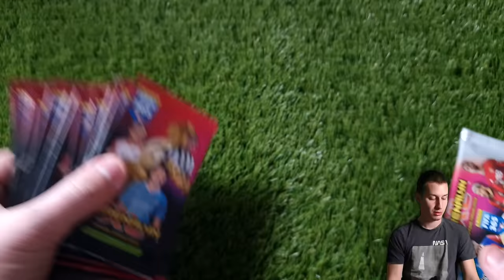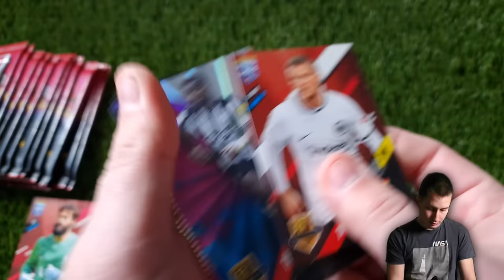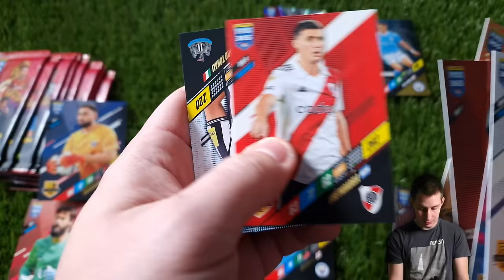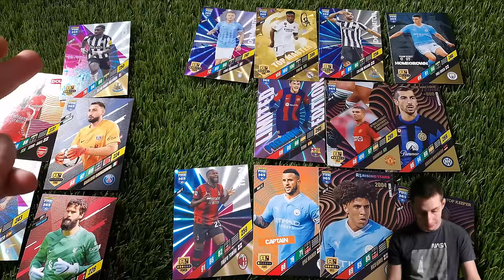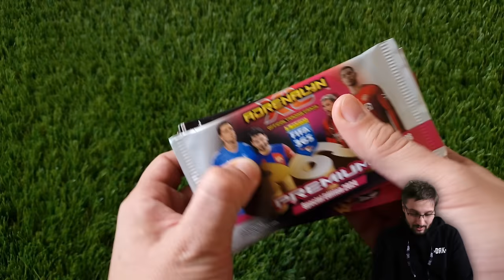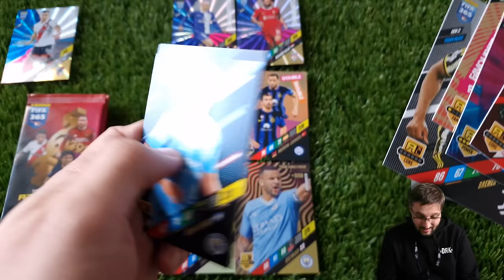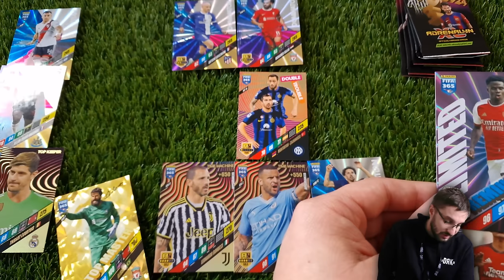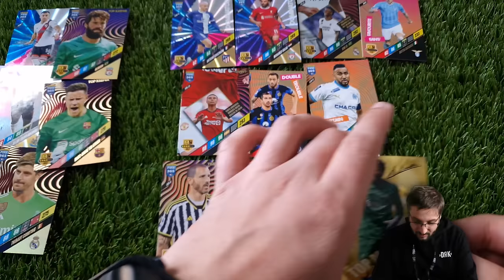Panini Adrenalyn XL FIFA 365 2024 | Kártya Háború Visszavágó Prémiummal